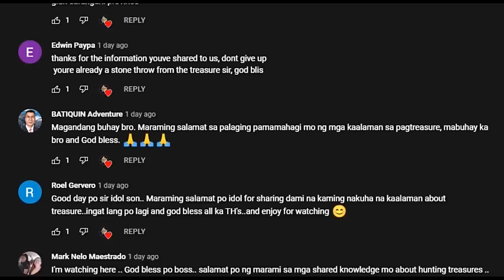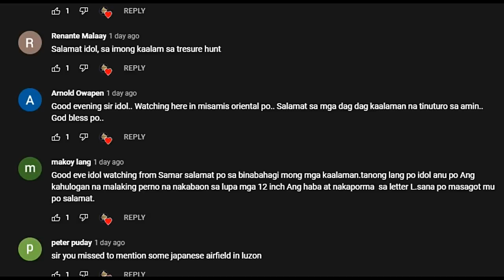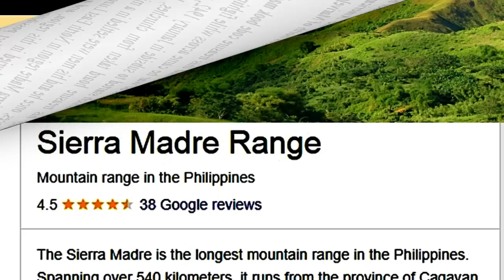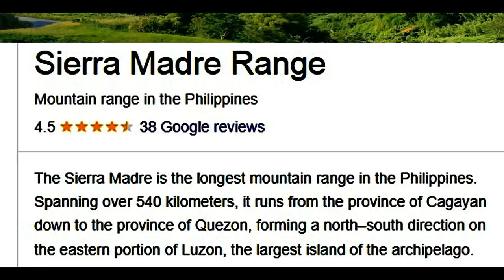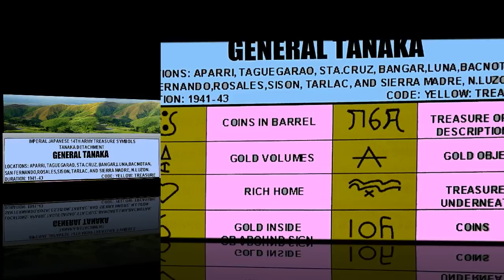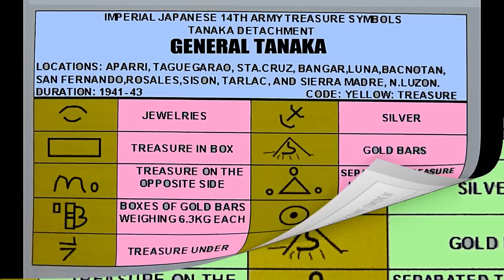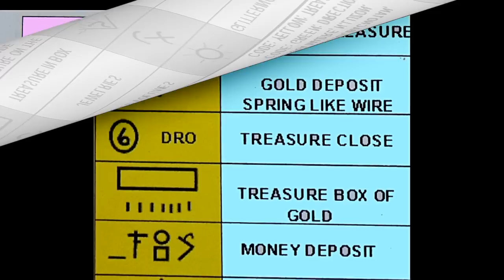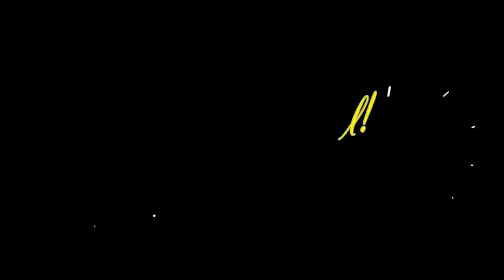ANG LUGAR NA PINAGBAONAN NI GENERAL TANAKA NG EMPERIAL GOLDS!!!